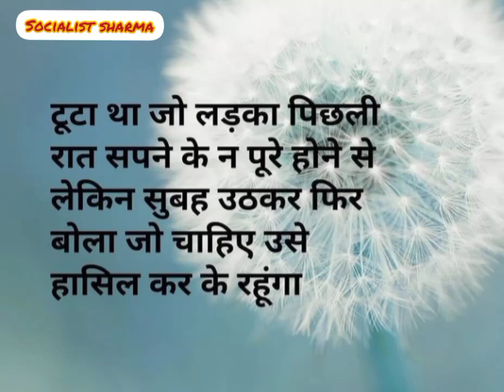upsc motivational video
hamre chainal pe aapko hamesha motivational quotes with great video song milenge jo knowledge ke liye or motivation ke liye bahut labhdayak honge .

searching for viewers
🔥👉 LABSNAA motivational video
UPSC motivational video for IAS IPS etc .

Videos is for educational purpose only . copyright disclaimer under bsection 107 of the copyright act 1976, allowance is made for "fair use" for purposes such as criticism, comment, news reporting, teaching scholarship and research.